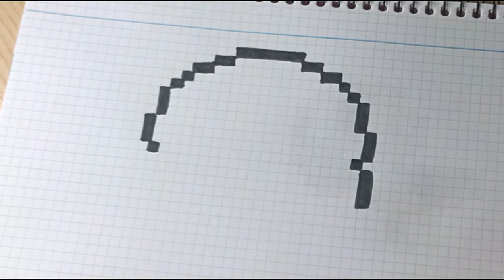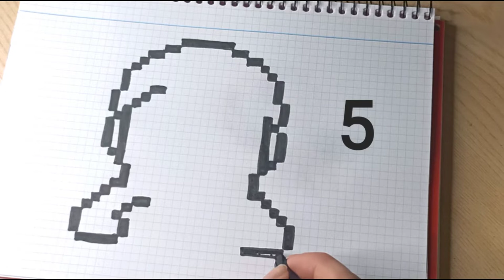Como dibujar a la muñeca del juego del calamar. Pixel art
Espero te guste y te resulte fácil dibujarla.
Dejarme en los comentarios que dibujo os gustaría que hiciera pixelado